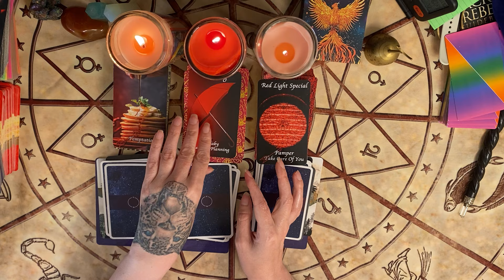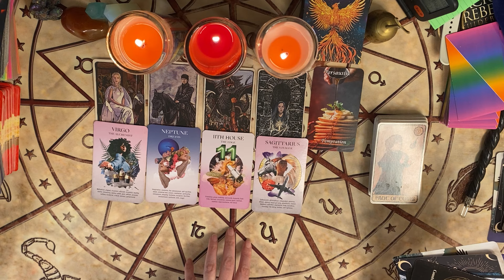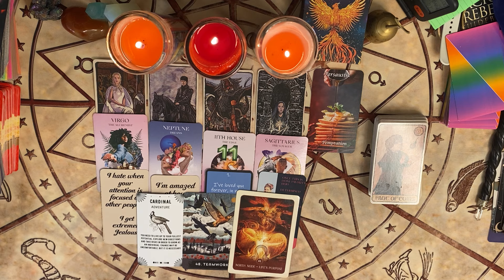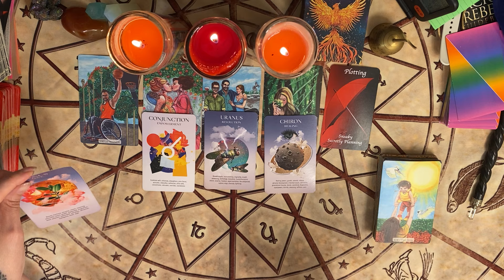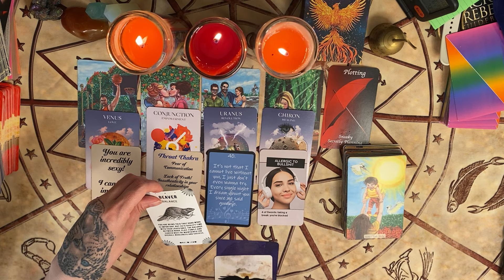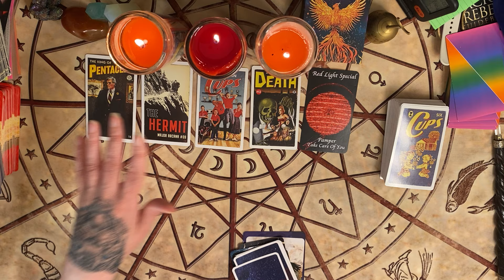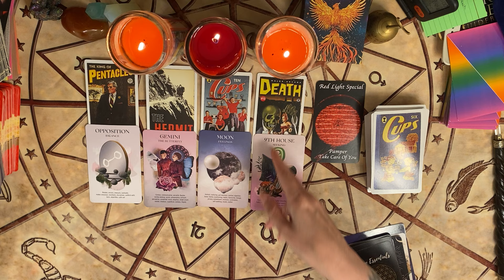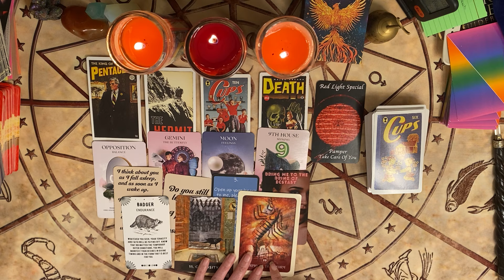🧨Firecracker! Who's excited about you?/Pick-a-Card Reading😱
Pile 1: Temptation: 1:34
Pile 2: Secretly Planning: 30:13
Pile 3: Pamper You: 59:49

To book a natal chart reading with me: I open slots up monthly:
Payment & scheduling for natal chart readings are done through the website link above.

To book a private tarot reading: I'm currently offering the following:

 30 minutes for $75  (recorded for you)
 45 minutes for $100  (recorded for you)

Tarot reading payments can be made through:
Include with your email:  Your questions, your sun sign (moon and rising too if you have it), and if you're asking about someone else you can give me their name and sun sign (but this is not required).  Please allow for a one week turnaround time, although in many cases it won't be that long.

This channel is focused on spiritual guidance and general life advice.

Enjoy Darlings!

Namaste.